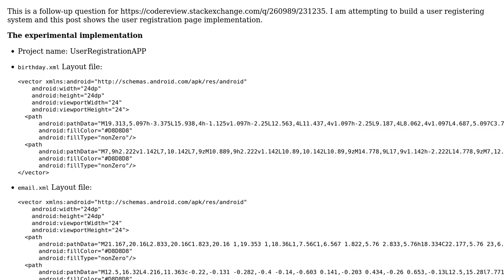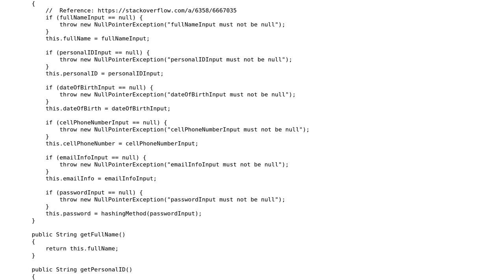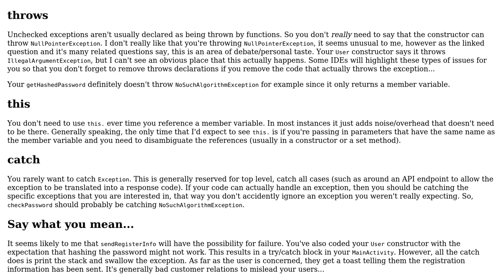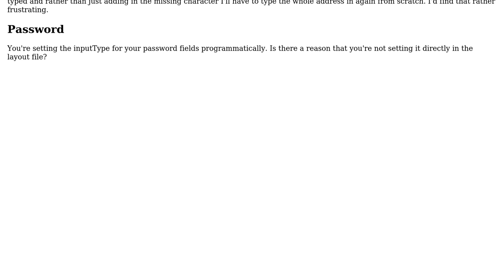Android APP user registration page implementation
With thanks & praise to God, and with thanks to the many people who have made this project possible! You are responsible for your own actions.